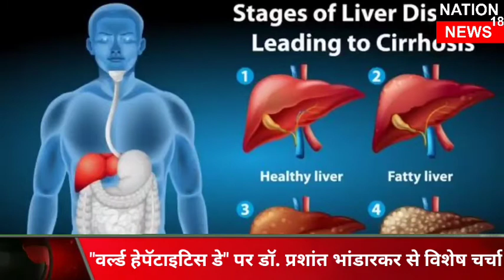"वर्ल्ड हेपेटाइटिस डे" के उपलक्ष में डॉ. प्रशांत भांडारकर से विशेष चर्चा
Dr. Prashant Bhandarkar- Gastroenterology & Endoscopy Centre

Datta Kripa”, 5A, Chitale marg Chitale Marg, Palace, behind Amarjyoti Complex, Nagpur, Maharashtra 440012